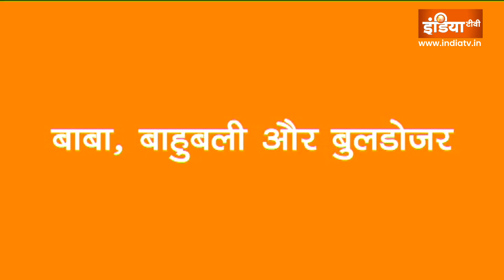देखिए 'बुलडोजर बाबा' बनकर CM Yogi Adityanath ने उत्तर प्रदेश में अपराधियों की नींद कैसे उड़ा रखी है?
Oh My God के इस अंक में देखिए 'बुलडोजर बाबा' बनकर CM Yogi Adityanath ने उत्तर प्रदेश में अपराधियों की नींद कैसे उड़ा रखी है?